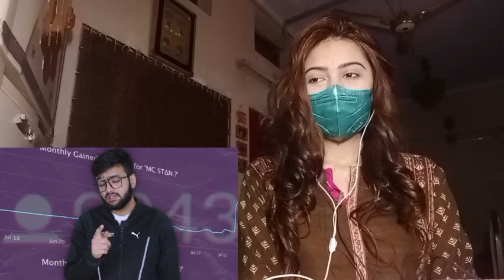Why People Hate Mc Stan? || Mc Stan Most Loved & Hated Rapper of India